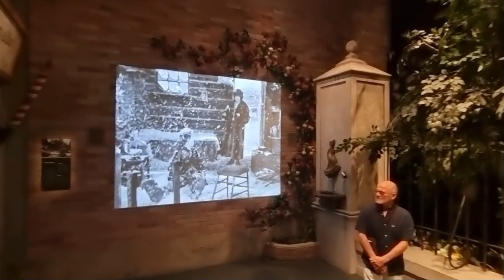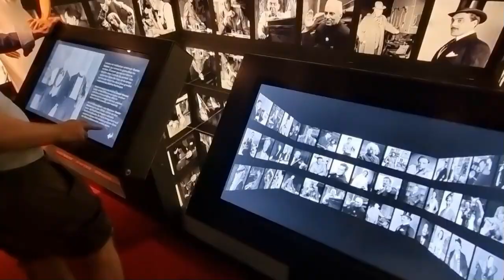Chaplin's World - Ein tolles Museum über den Filmstart-Komiker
Ein Besuch im interaktiven Museum von Charlie Chaplin dem Stummfilm-Star oberhalb der Stadt Vevey am Genfersee lohnt sich in jedem Fall!
Tolle Filmstudio-Sets und auch sein grosser Garten mit Villa können besichtigt werden. Ein Sprung in die Film-Vergangenheit!